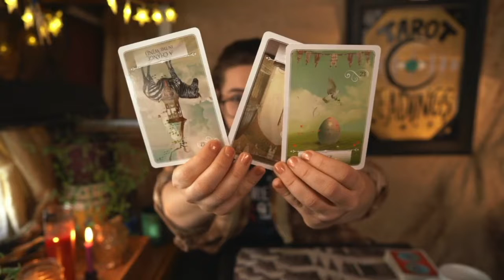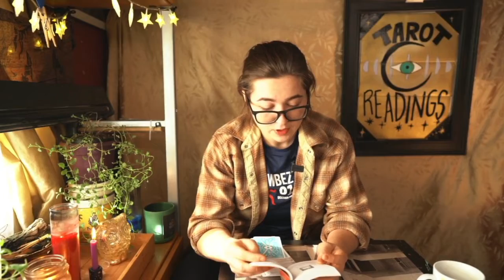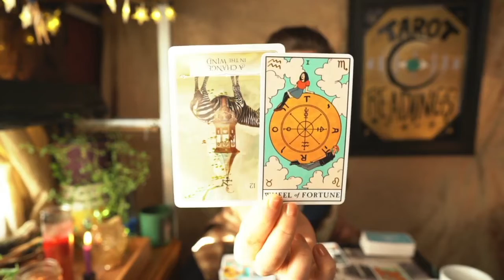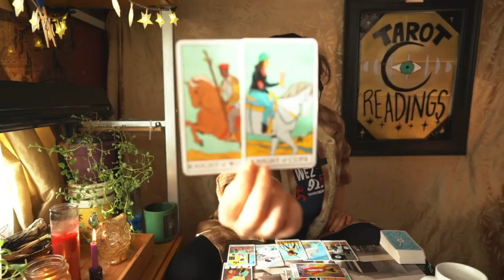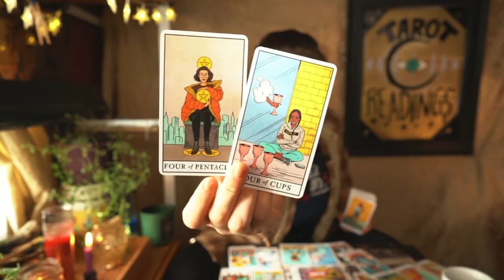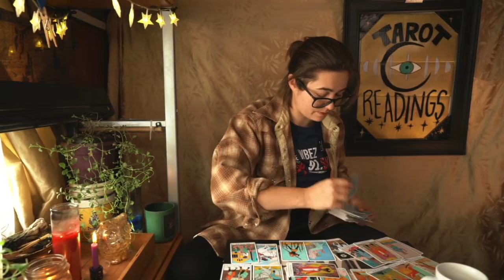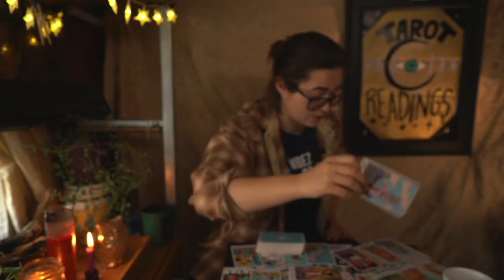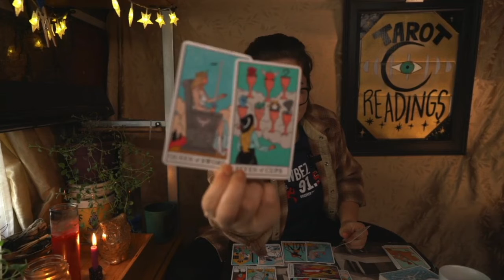Morning Tarot - Get Grounded (Dec 1)